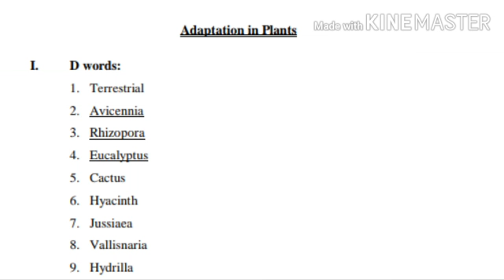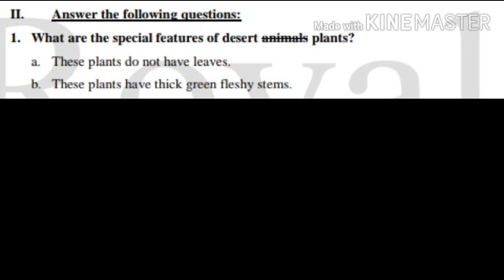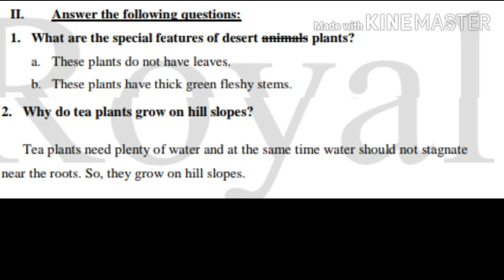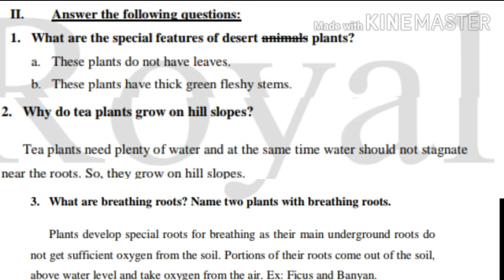STD V Science L 2 Adaptations in plants V4